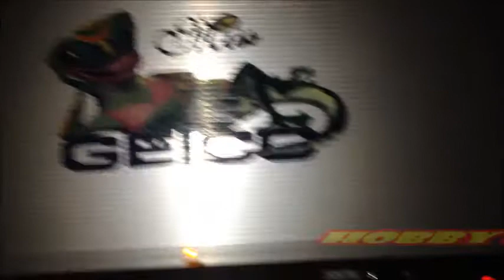Rc Mercedes Actros Tamiya 1851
Hobby Moe